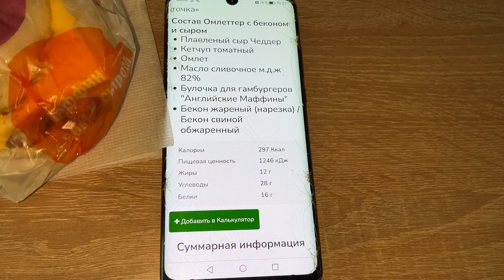Омлеттер с беконом и сыром "Мак завтрак Вкусно и точка"